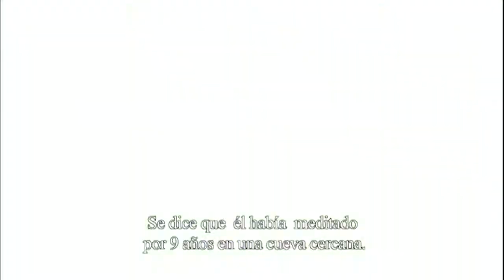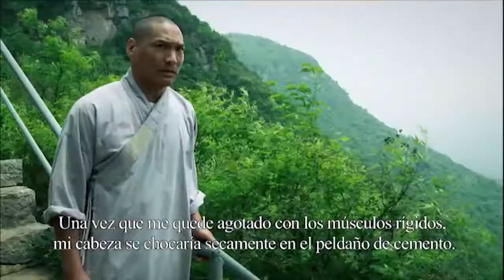Los Secretos del Shaolin con Jason Scott Lee 4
Jason Scott Lee, un actor de Hollywood tendrá que aprender y vivir con monjes shaolin para aprender todos sobre sus artes marciales.

En este episodio, Jason tendrá que hacer entrenamientos muy fuertes y nuevos para él, además de demostrar sus nuevas habilidades con las armas shaolin.